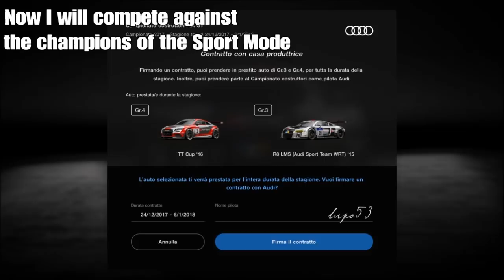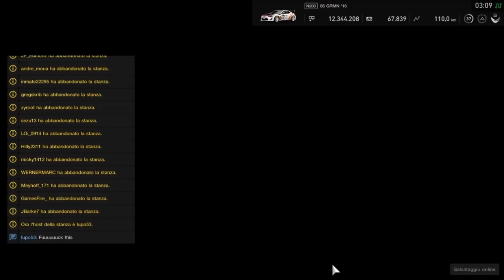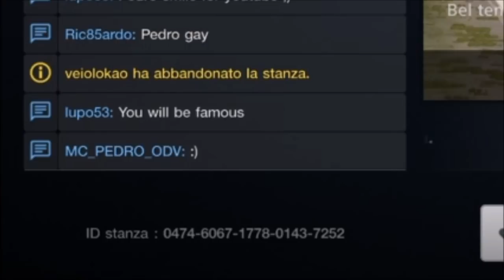Gran Turismo Sport Fails Compilation(Dirty drivers, bugs and more)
Here we are in a GT Sport video that shows my experience in these months. Maybe in the future there will be another compilation like this.
P.S.:I forgot to mention zombieblaster98 in the video, sooo i do it here